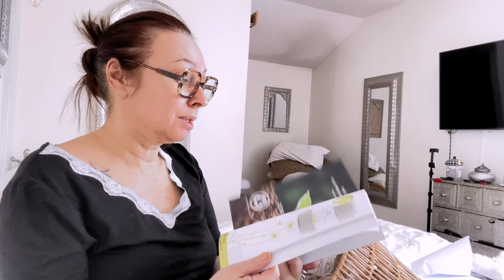Le retour des weekly vlogs & colis surprise Shein 🤩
-15% dès 29 EUR d'achat
    -20% dès 69 EUR d'achat

Parrainez et recevez 10 €
Faites découvrir Clic and Fit en parrainant vos amies. 10 € offerts pour chaque parrainage, dès que la première commande de votre filleule est validée.

ce code serait valable jusqu'à la fin de juin et vous offre

Lien des bijoux Whoweare
- Notre compte insta : @whoweare.shop